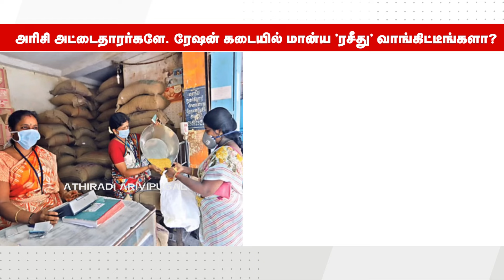ரேஷன் கடையில் அலைமோதும் மக்கள் கூட்டம்!மகிழ்ச்சி அறிவிப்பு!/rationcard/tnlatestnews/mkstalin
ரேஷன் கடையில் அலைமோதும் மக்கள் கூட்டம்!மகிழ்ச்சி அறிவிப்பு!/rationcard/tnlatestnews/mkstalin. | ATHIRADI ARIVIPUGAL - அதிரடி அறிவிப்புகள்

tn new rationcard news
news for ration card
new ration card request
new ration card application news
new ration card re submit
new ration card e mitra
new ration card in ap